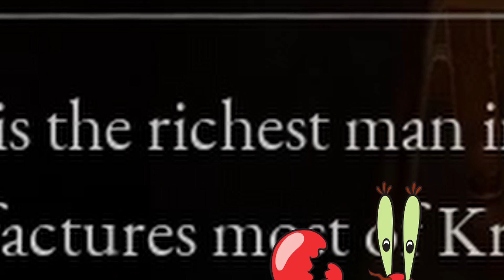LIES OF P IS KINDA BORING!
LIES OF P IS AN ADVENTURE AND I LOVE IT!